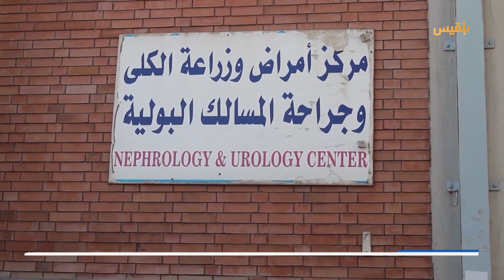موجز | 15 - 01 - 2023 | 12.00 صباحا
- مليشيا الحوثي تغلق شركة "برودجي" للأنظمة وتختطف المدير وعشرات الموظفين

- رابطة أمهات المختطفين تدين أحكام الإعدام والسجن ضد 20 مختطفا من أبناء
- مليشيا الحوثي تعلن توقف 16 مركز غسيل للكلى عن العمل في مناطق سيطرتها
- الحكومة تتهم الحوثيين بتعمد الإبقاء على خزان صافر تهديدا بيئيا وإنسانيا واقتصاديا